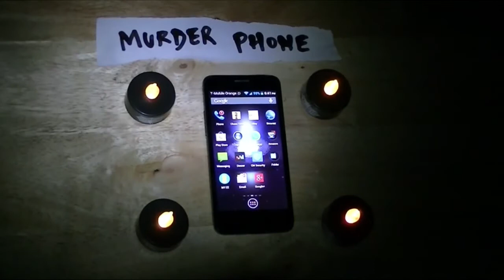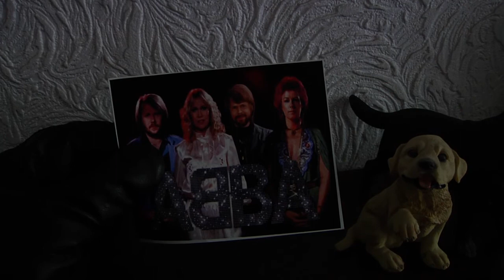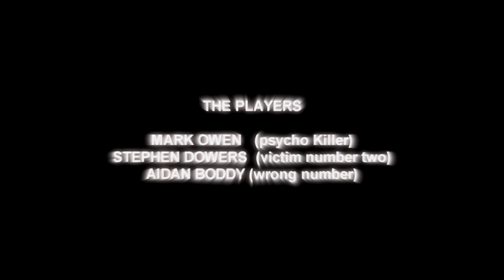I'm your worst nightmare 3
The crazy serial killer is out for blood yet again.

Who will be his next victim?